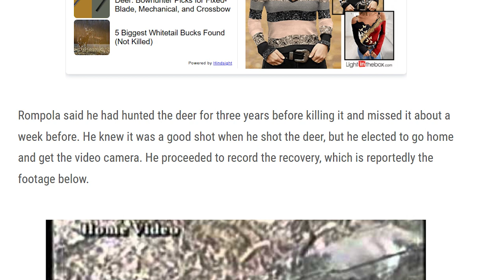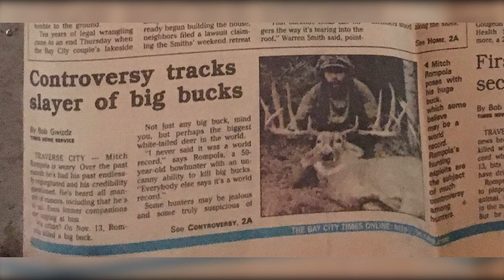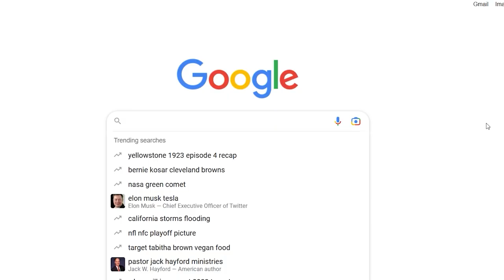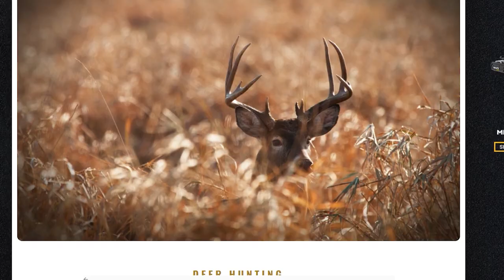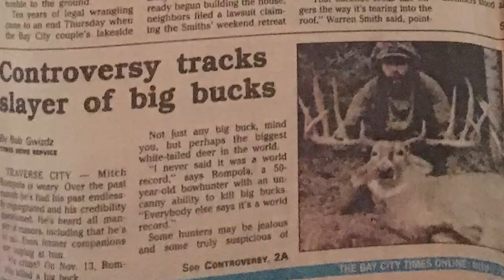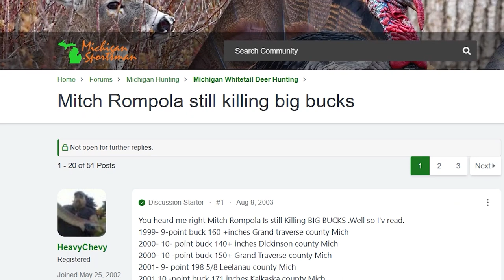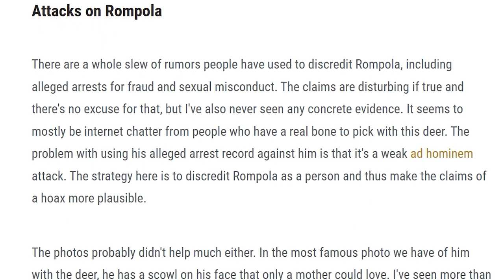Biggest Typical Buck of ALL TIME? (The Mitch Rompola Buck)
The Mitch Rompola Buck is one of the most controversial whitetails on the planet. Bow hunting legend, Mitch Rompola arrows a potential world record buck, but that is just the beginning of the story.